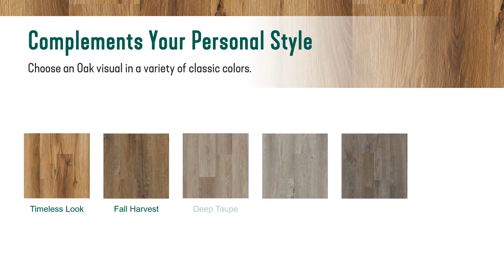Hartco Everguard™ Classic Collection Introduction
Introducing the Everguard™ Classic white oak rigid core flooring collection from Hartco.